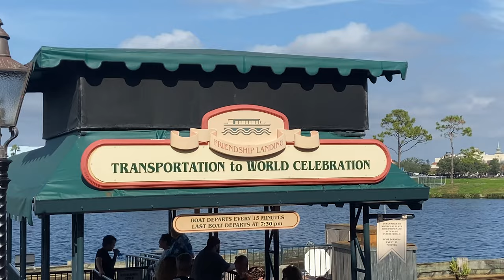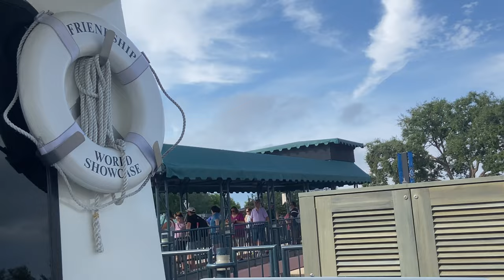FriendShip Boat Ride Morocco to Canada EPCOT 2023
Water Transport - What a delightful way to save your feet if need be. Walking is great, but if you want to get to the front of the park quickly, hop on one of these FriendShip Boats & enjoy the views from the water.

EPCOT and Disney’s Hollywood Studios
These parks are accessible via the FriendShip Boat from the following locations:
Disney’s BoardWalk Villas
Disney's Beach Club Villas
Disney’s Yacht Club Resort
Walt Disney World Dolphin Hotel
Walt Disney World Swan Hotel